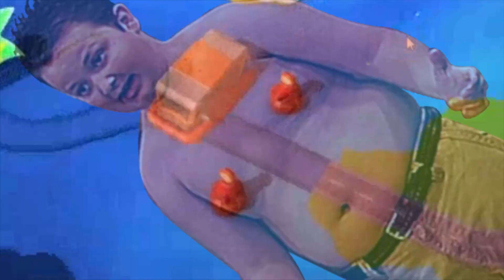We are chefs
We cook